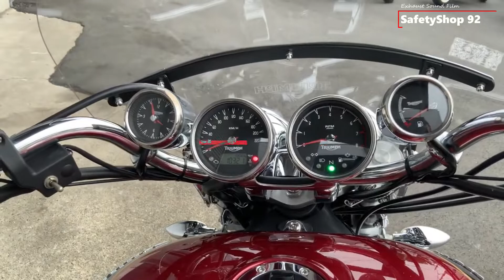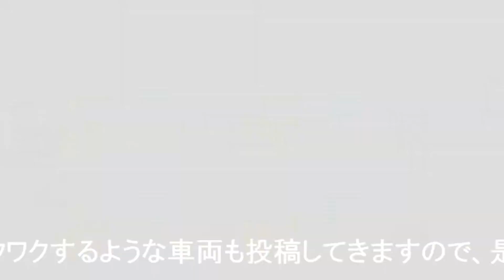ウェビックバイク選び掲載中 中古車 トライアンフ ロケット3クラシック TRIUMPH ROCKET3Classic エンジン音 排気音 Engine Exhaust Sound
■店舗詳細